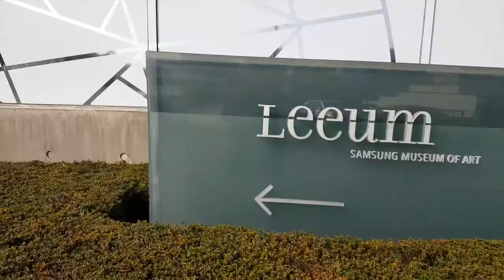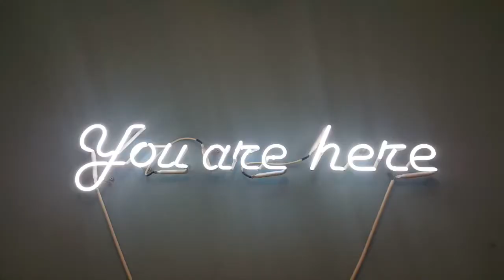SEOUL VLOG #4 Itaewon Leeum, Line And Friends, VIXX @ COEX, Sandeul Fansign